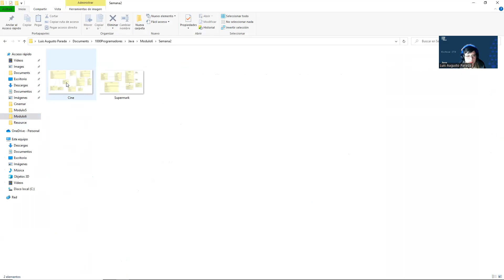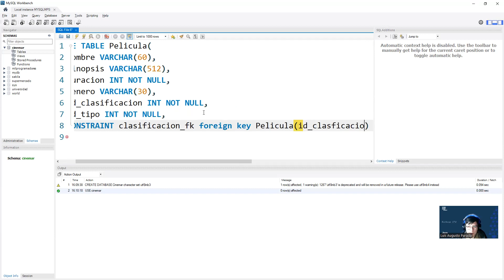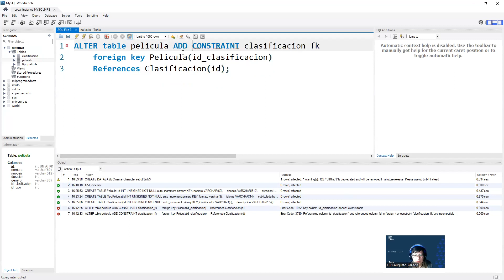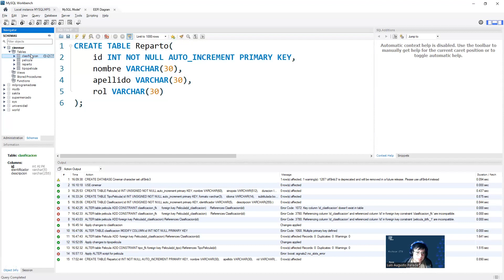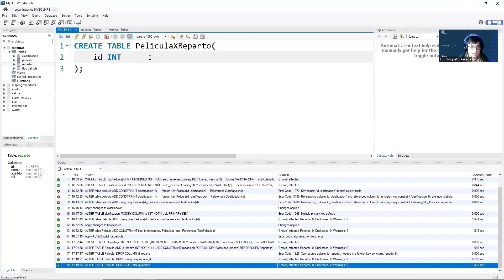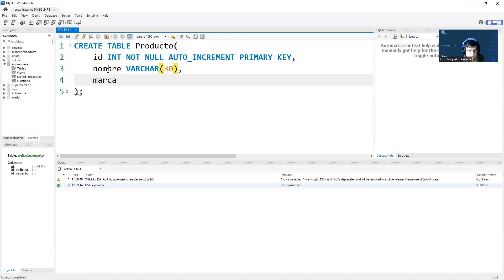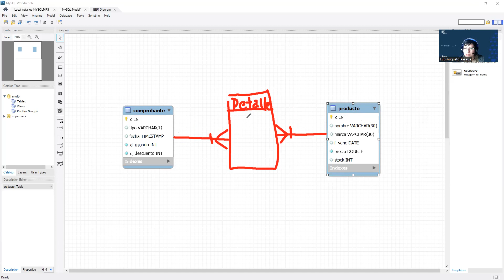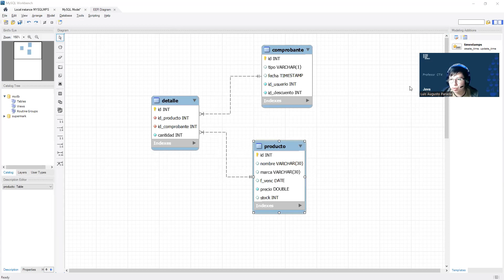Clase N° 27 - Comisión N° CT4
Profesor: Profesor: Luis Parada
Martes y jueves  de 16 a 18hs.
Clase 21/06/2022